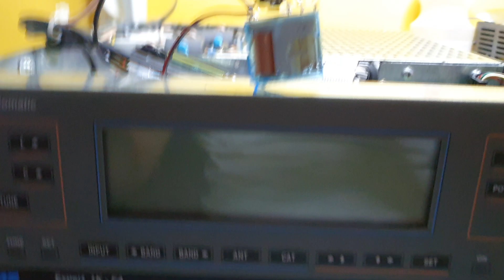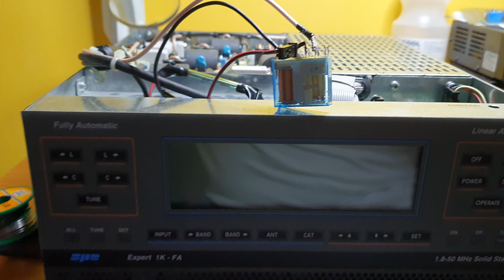Expert 1K-FA - 60 meters Band Modification (how to do it) by IW9HRZ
Illustrative video on how to do the hardware modification on an expert 1k-fa amplifier and make it work on the 60m band ( but also in other bands ). I do not take any responsibility, I remember that the use of the 60 meters band is not legal in all countries.